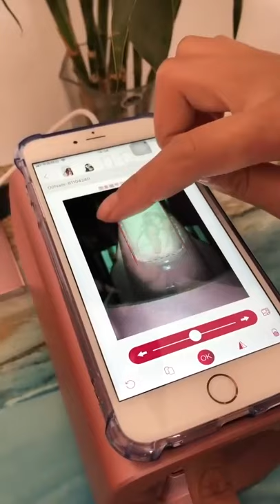Digital Auto Nail Art Printer